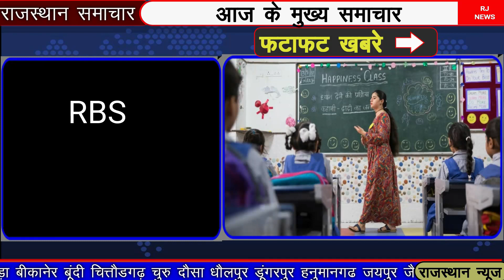13 January 2022 राजस्थान के मुख्य समाचार|Rajastan Breaking News|Rajasthan News|Rajasthan corana news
13 January 2022 राजस्थान के मुख्य समाचार|Rajastan Breaking News|Rajasthan News|Rajasthan corana news
today 13 January2022 Rajasthan Badi khabren taaja Khabar mukhya samachar latest news
13January 2022
Corana update
# rajasthansamachar
rajasthan mukhy samachar,corana update rajasthan,Today braking news rajasthan,dls news,13 Januaryr 2022 taja update,ashok geholet news,rajasthan corana news,
rajasthan ka mausam  13 janury 2022